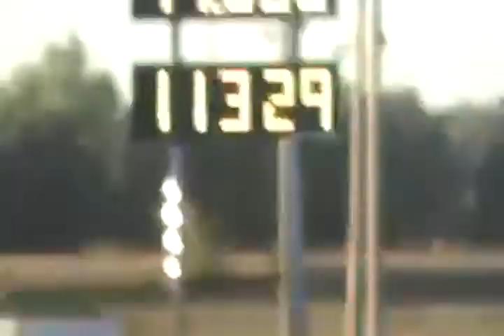Harley VS Deportiva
chooper vs sportbike
CHOPER CONTRA DEPORTIVA